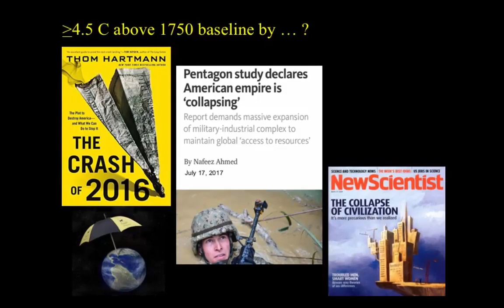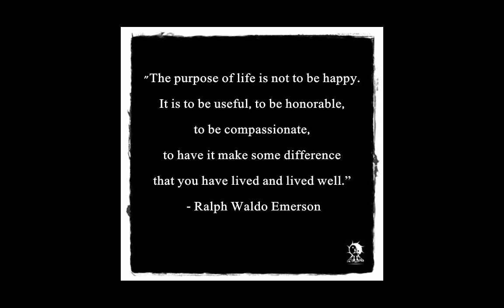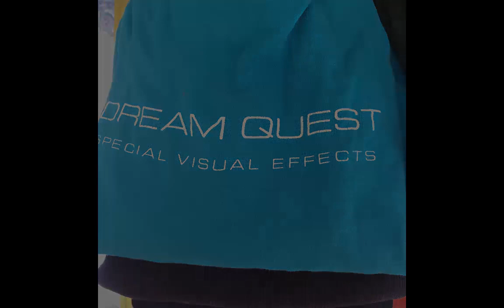Edge of Extinction: Living With Urgency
Andriy Skumin
and Afrizen
Message from Afrizen:  “In my journey through the "DABDA" stages of grieving, regarding my understanding and expectation of what is to come in terms of anthropomorphic climate change, this song expresses my time in the first A - Anger. With time and reflection I've made it through to the second A, Acceptance, and my position regarding my lyrics has changed.  They made sense when my assumptions were 1. that humanity and nature are separate, 2. that humanity is "committing crimes" against nature, and 3. that humanity will be punished for doing so.  My thinking now is that 1. I don't see a fundamental distinction between our species and the rest of nature, and 2. humanity is behaving exactly in accordance with its evolved genetic imperatives to survive, thrive and multiply today, regardless of the consequences tomorrow.  I think my lyrics'  vitriolic theme and tone are misplaced and I suspect the song's effect might possibly be to either foster or reinforce anger and bitterness in listeners.  These are natural and appropriate emotions when first waking up to the predicament we are in (as I understand it) but, in my personal experience, anger and bitterness are unhelpful and detrimental if not worked through and overcome.  The upsides of this new perspective for me are greater compassion and tolerance for my fellows, greater peace of mind and general happiness.  I can only wish the same for others who are going through this.”